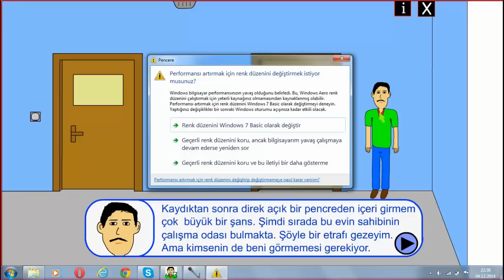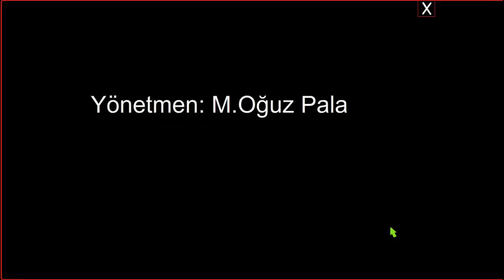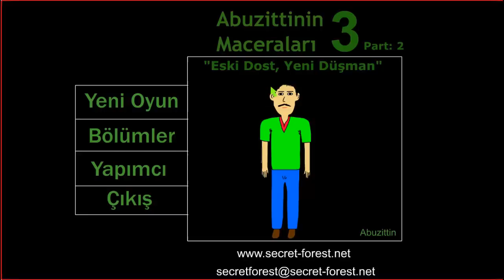Abuzittin 3 - #8 YEĞEN VE OĞUL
İkisi de mi ölmüş lan? :( -Erdem